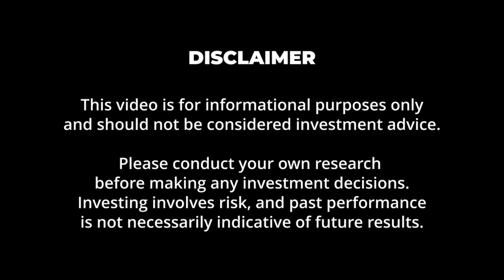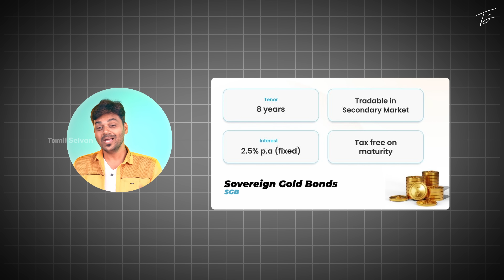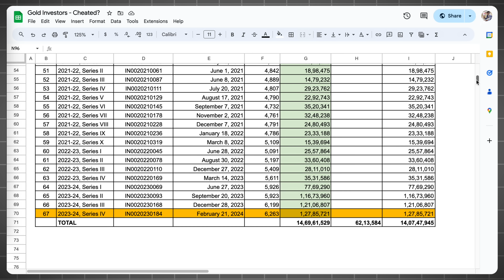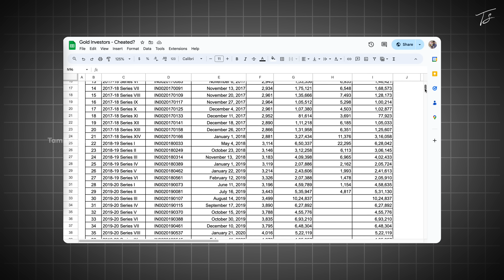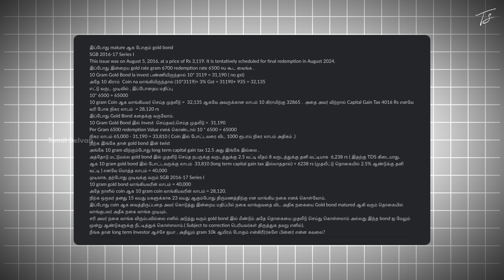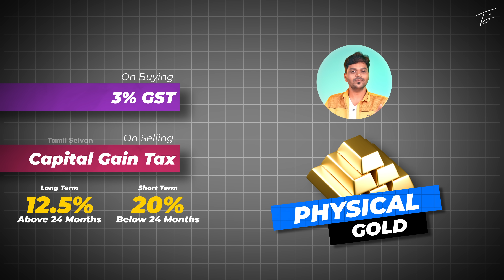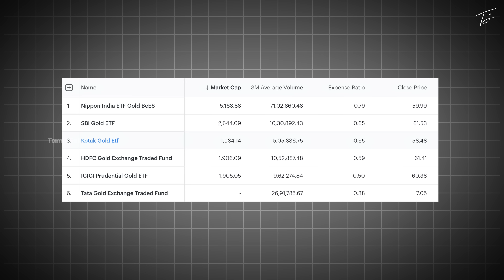⚠️ Gold SCAM ? 🚨 | Huge Loss for Gold Investors 😢 | Budget 2024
Gold Tax reduced , is it the right time to buy gold ? Gold Price is Low 😍 Can we buy gold now...?  is Govt of india Scamming People . SGB vs Gold Coin vs Gold ETF ? best Gold ETF ? how to invest .
How to Buy Gold? Best Way to buy Gold.

Shocking News for SGB Holders

🎯 தங்கம் வாங்க சிறந்த வழி - Best Way to Buy/Invest in Gold🔥 Digital Gold vs ETF vs Sovereign Gold Bond